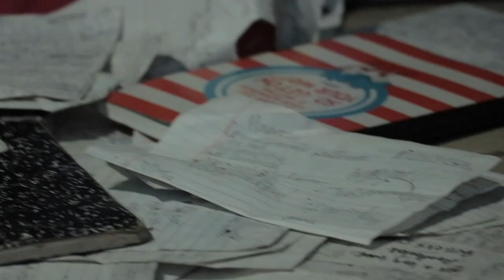Something Special in South Central: The Documentary (Part 2)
Young Errban Scholarz Proudly Presents,

Having the opportunity to work with talented artist I admire inspired this!

featuring Creedy D, Richard Dotson, StayyGOONN, Goldie The Player, & Sean Kellz
shot by Langston Photography & Dare'n Productions
edited by Dare'n Producitons
(All music featured in film produced by Jared Oluwa)